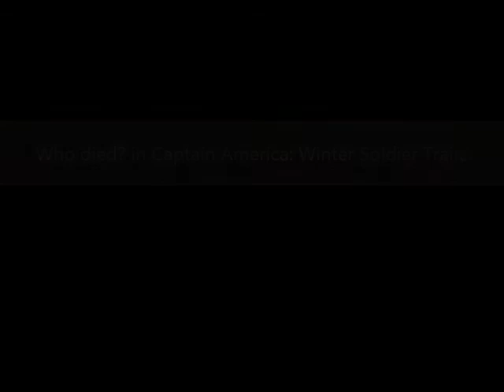Who died? in Captain America: Winter Soldier Trailer